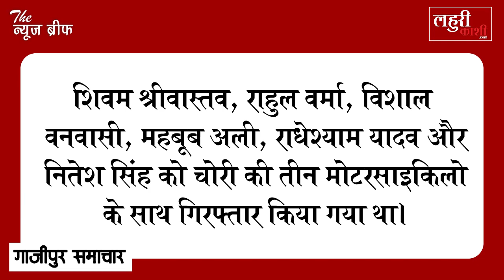गाजीपुर पुलिस के हांथ लगी बड़ी सफलता, जानिए किनकी हुई गिरफ्तारी